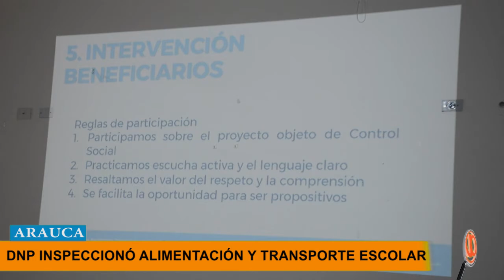DNP REALIZÓ INSPECCIÓN A LOS PROGRAMAS DE ALIMENTACIÓN Y TRANSPORTE ESCOLAR